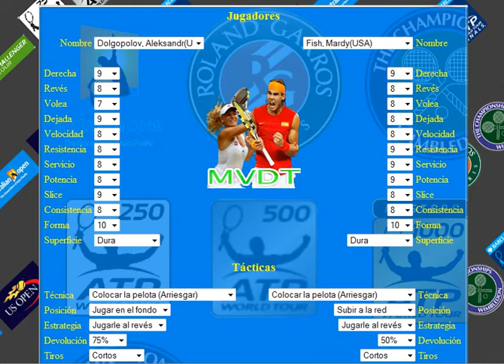Dolgo vs fish